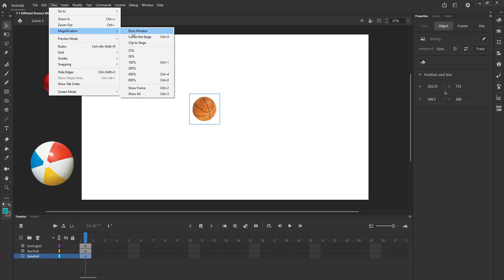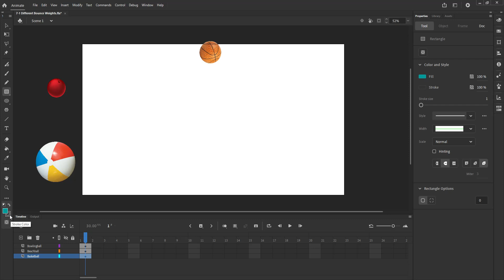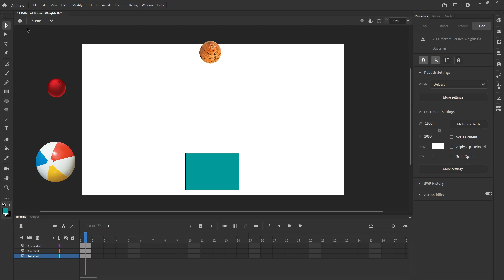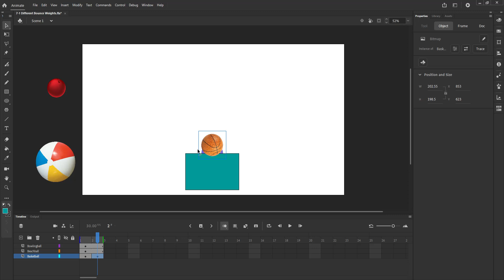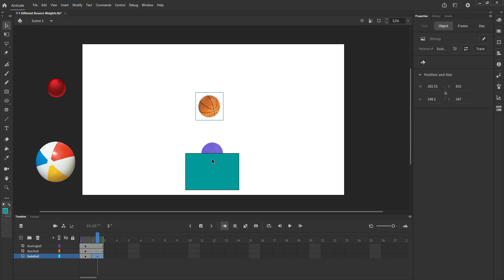Week 7 Part 2 - Animate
How to animate ball bounce against a surface that will yield.